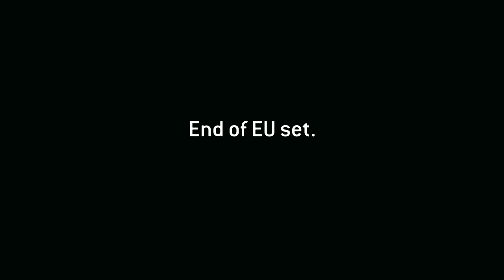JAIL vs TSS CTF 5v5s | EU Set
Tough fight. Out of the 3 matches on EU we lost both Colony and Boomtown and had a draw on Eden. Was not looking too good for us.